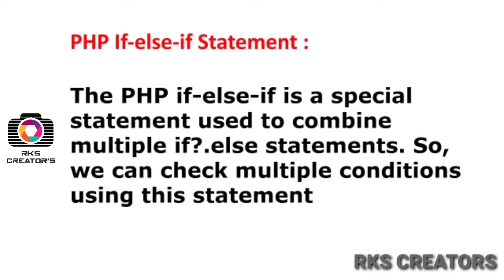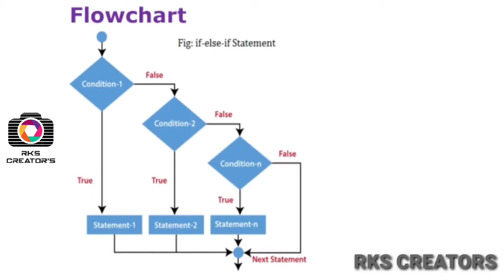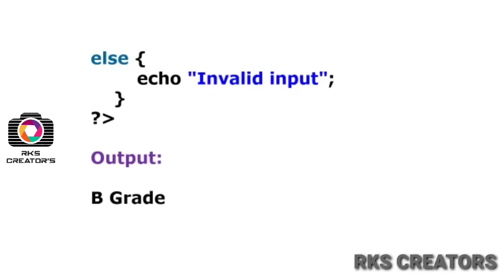PHP if else if Statement || php control statements || php in tamil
Welcome to Sivas Infotech! 🚀

In this channel, we provide comprehensive and beginner-friendly tutorials on various programming languages and concepts. Whether you're just starting out or looking to enhance your coding skills, we've got you covered!

🙌 Join our vibrant coding community and share your progress, ask questions, and interact with fellow learners. We believe in supporting each other as we learn and grow together!

Remember, programming is not just a skill; it's a mindset that opens doors to endless possibilities. So, let's code, create, and inspire! 💻💡 this video explain if else if Statement in php with examples